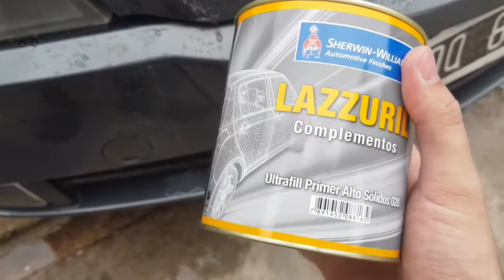Como Hacer Retoque en Pintura Bicapa - Piedritas Chinazos - Chevrolet Astra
Hace tiempo quería reparar los daños de las piedritas en autopista, con primer y pintura código azul cinza general motors.
Logre un resultado aceptable considerando que no le di laca ni use una máquina para pintar.
1.- raspe el oxido con una tijera.
2.- le puse primer con un escarbadientes.
3.- lije el primer con lija 1500 y 2000.
4.- pinte con pintura de retoque y un escarbadientes.
5.- Volvi a lijar hasta no sentir imperfecciones con el dedo.
6.- Frote con autopolish y un paño de microfibra las zonas opacas producto de la lija y con cuidado la pintura.
La verdad que quedó muchísimo mejor, en mi caso estaba con docenas y docenas de puntitos blancos, y pude solucionar los puntos con oxido, obviamente de cerca se ve, pero no me puedo quejar, más adelante tengo pensado pintar el paragolpes trasero y la puerta izquierda y derecha delantera, mientras tanto mejoro muchísimo.